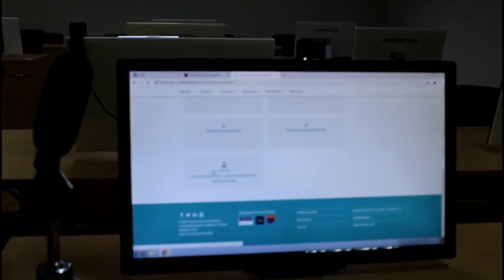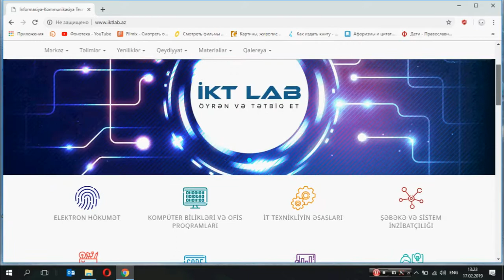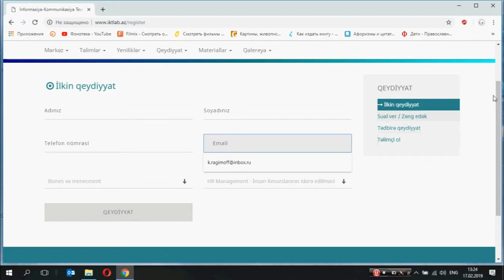HR - Human Resource Management from Kenan Ragimoff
Human Resource Management from Kenan Ragimoff